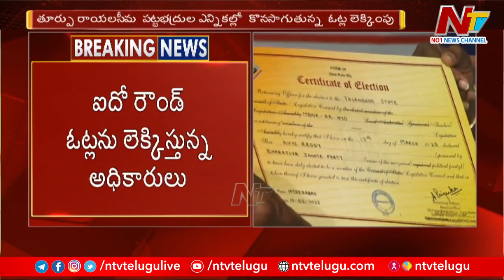తెలంగాణలో టీచర్ MLC ఎన్నికల్లో బీజేపీ అభ్యర్థి AVN రెడ్డి గెలుపు | Ntv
తెలంగాణలో టీచర్ MLC ఎన్నికల్లో బీజేపీ అభ్యర్థి AVN రెడ్డి గెలుపు | NtvWatch Ntv Live